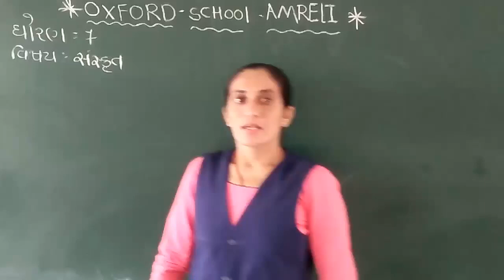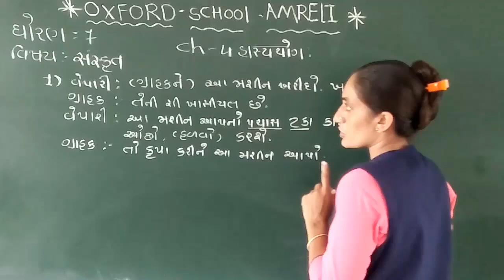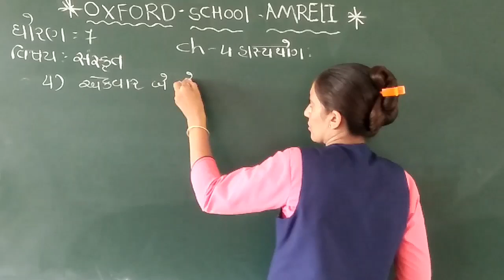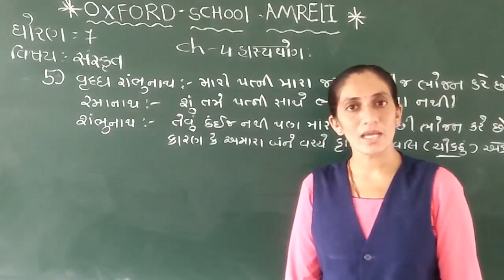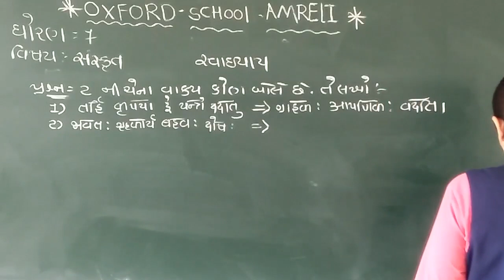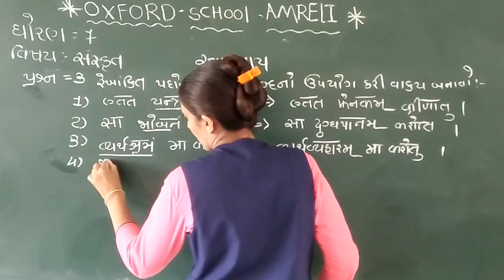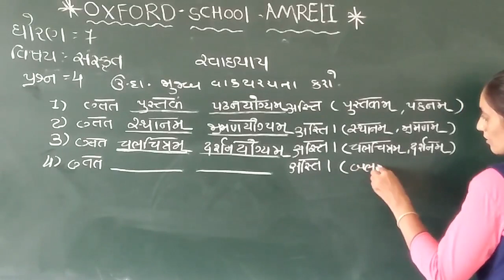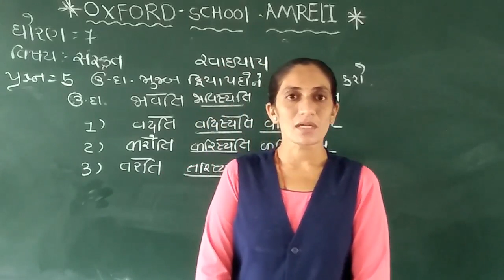Std 7 Sanskrit Ch 4 By Nilamben